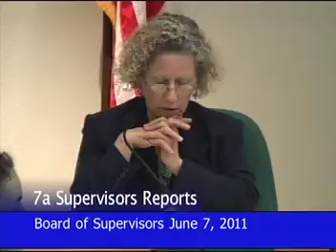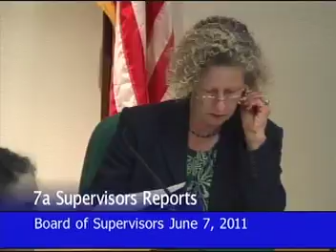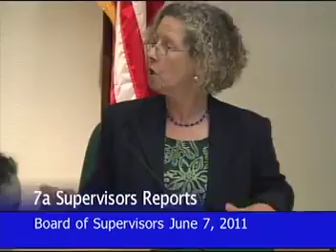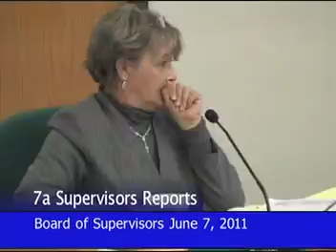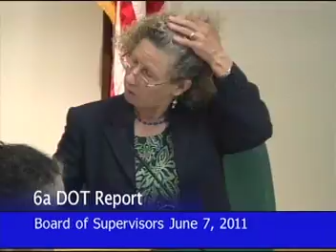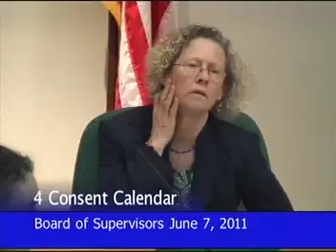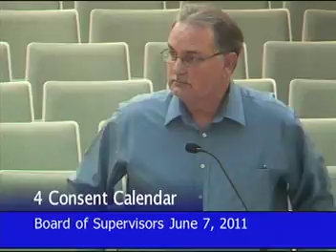Board of Supervisors 6-7-2011 Part 2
Archived meeting